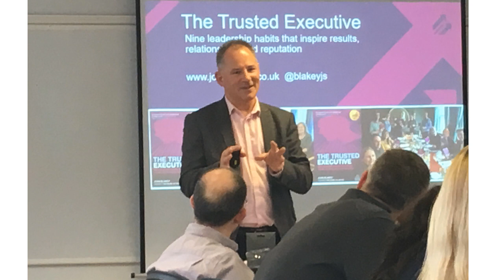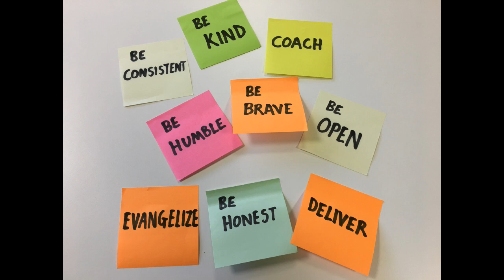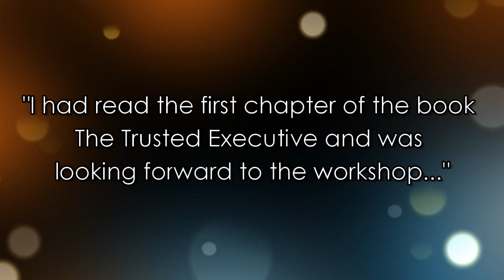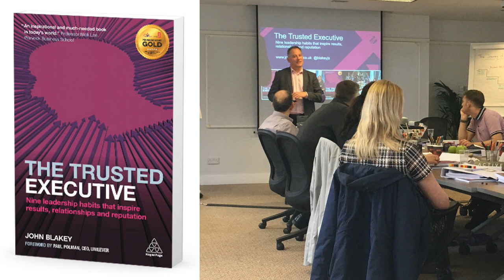Journey of Trust Case Study - Ambassador Theatre Group - Trusted Executive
Listen to Paul Williamson, HR lead at Ambassadors Theatre Group, as he discusses the impact of the Trusted Executive workshop and coaching programme that has been a pivotal component of his Leading Lights leadership development programme. Results. Relationships. Reputation.